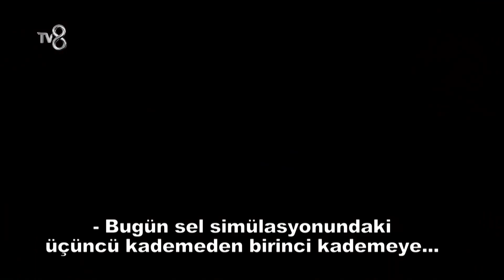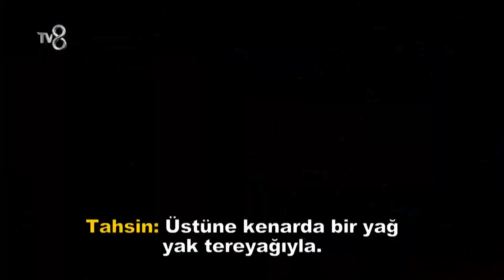MASTERCHEF TÜRKİYE 56. BÖLÜM FRAGMANI